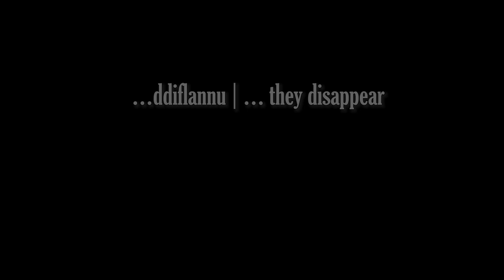The Invisible Man - Black RAT Productions - Trailer 1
[Trailer ONE - Production Footage]

Black RAT Productions and Blackwood Miners’ Institute present a co-production of

A brand-new comedy written & directed by Richard Tunley
With original songs by Kieran Bailey
Designed by Sean Crowley and Ruby Brown
Lighting Design by Robin Bainbridge
Magic Consultant – Stefan Pejic
Supported by Arts Council Wales.

Cast:
Zoe Davies
Jemima Nicholas
Ryan Owen
Sam Jones

Black RAT Productions are back in theatres at last and to celebrate they have created a wonderfully original take on HG Wells’ classic sci-fi horror.
It is Wales, 1933. The Invisible Man starring Claude Rains is terrifying cinema audiences worldwide.

The very small workforce of the Aberllanpencwm Workingman’s Hall, which doubles up as bingo hall and cinema, are welcoming audiences excited for a screening of the newly released Invisible Man. Due to technical difficulties the cinema employees are forced to tell the tale themselves. Events unfurl and strange things begin to happen. Are they simply coincidences or as a result of the invisible man himself?!
Performed by an incredible cast of four and with plenty of audience involvement, this new production is packed with physical comedy, song, improvisation, magic and illusion in this re-telling of the HG Well’s classic brought to life in typical Black RAT style.

This is the first trailer of two - containing production footage.

Featured Cast:
Zoe Davies
Jemima Nicholas
Gareth Tempest
Ryan Owen

Produced by Simon Bayliss